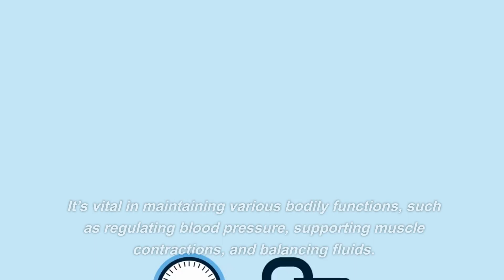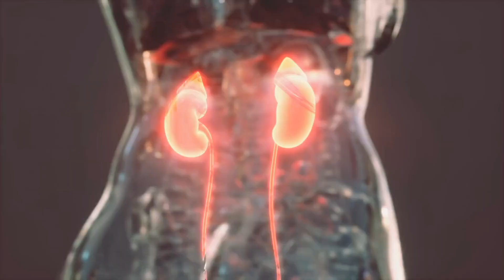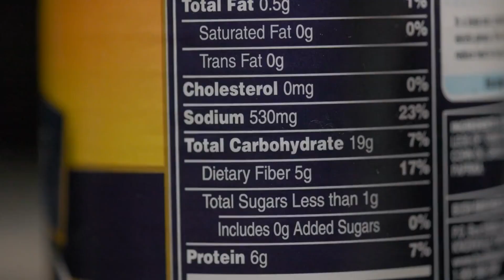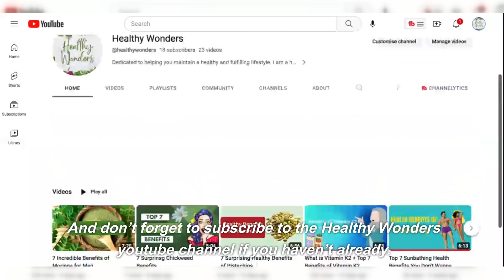7 Extraordinary Benefits of Potassium Supplements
Potassium Magnesium

In this video, you’ll explore 7 Extraordinary Benefits of Potassium Supplements.

Discover how potassium supports heart health, promotes proper muscle function and strength, improves bone health, enhances kidney function, and facilitates the transmission of electrical impulses throughout your nervous system.

I’ll provide valuable insights and research-backed information to showcase potassium's significant impact on your wellness.

Benefit #1: Heart Health. Potassium is known for its ability to support a healthy heart.
Benefit #2: Potassium is crucial for proper muscle function, contraction & strength.
Benefit #3 of Potassium Supplements: Bone Health.
Benefit #4: Potassium Improves Our Kidney Function.
Benefit #5: Potassium transmits electrical impulses throughout our nervous system.
Benefit #7: Potassium is essential for our physical health and plays a vital role in brain function.

Don't miss out on this valuable resource! Watch our video to unlock the extraordinary benefits of potassium supplements and find out which options we recommend for your journey toward better health.